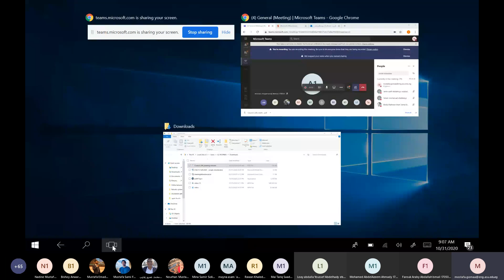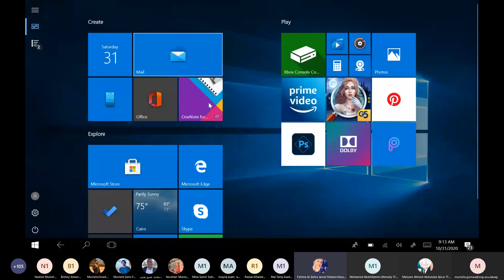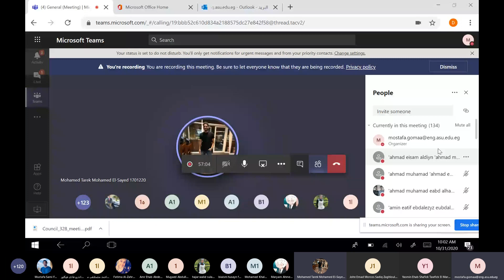CSE371 - Control Systems Lecture (3) Part (1)